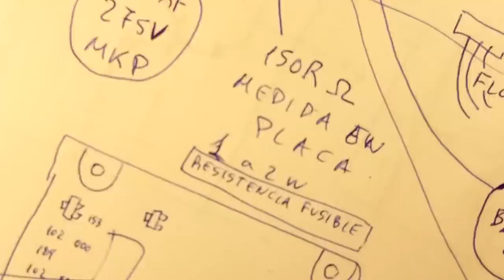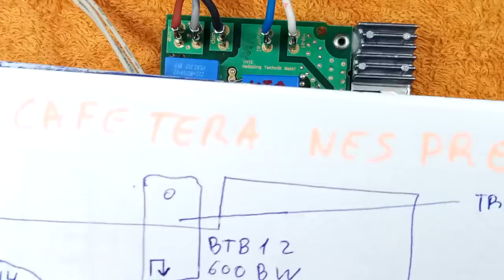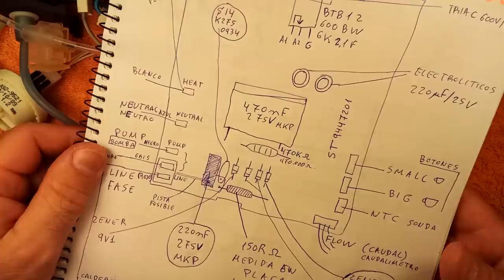PCB DE CAFETERA NESPRESSO VISTA DE LOS COMPONENTES Y CUALES SUELEN FALLAR.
Video dedicado  a ver en detalle todos los componentes de la placa electronica de cafeteras nespresso,  esta placa es la de hace ya unos años, sin autoapagado ya que a cafetera lleva boton ON/OFF pero nos sirve para distinguir los compentes y ver cuales pueden fallar mas habitualmente.
El principal que falla es el condensador de 470 nF/275 v que se puede sustituir por un MKP igual o superior de 680 nF/275 v (el fallo tipico es que los led de los 2 botones de taza se quedan permanentemente en intermitente tenue, NO ILUMINANDO 100%.

ALGUNOS LINKS INTERESANTES:
PLANO REALIZADO A MANO:

¿te gustó el vídeo o te fue de utilidad? haz un click en "Me gusta"  o comparte el vídeo,  deja tu comentario, te lo agradezco mucho , es la mejor motivacion para seguir  haciendo vídeos didácticos y de  ayuda a la comunidad.
En cuanto a los DISLIKES NEGATIVOS no hay problema, no me ofenden, ya estoy acostumbrado a ellos SIEMPRE SON LOS MISMOS que los dejan (mucho de ellos dan DISLIKE sin ni siquiera ver el video) ellos tendrán sus motivos. , por mi parte también les agradezco que sigan siendo fieles a mi canal. :)
El mejor favor que me hacen es que siguen viendo los videos y votandolos.
GRACIAS